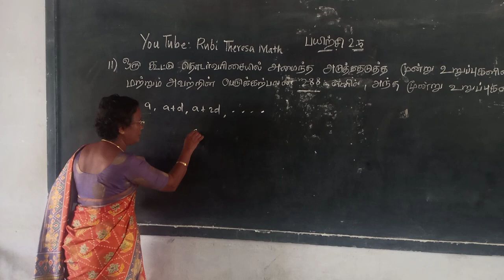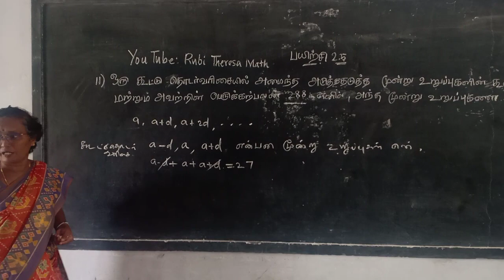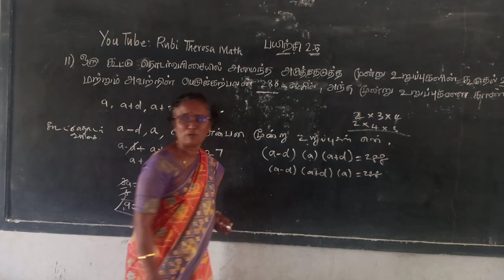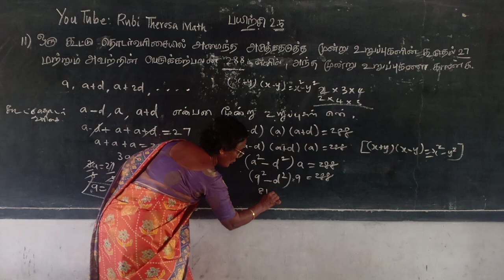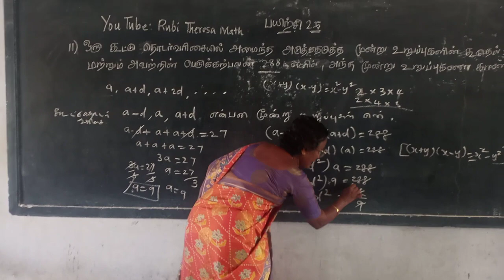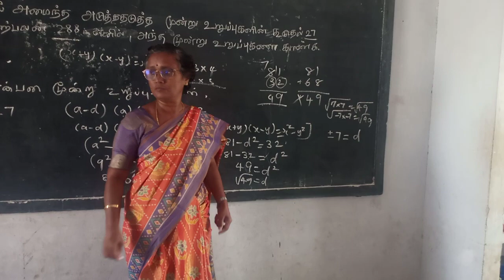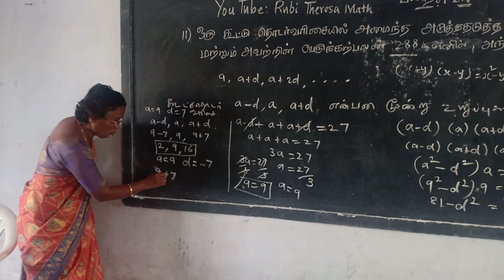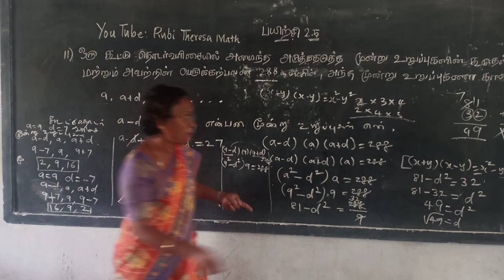TN Samacheer Kalvi 10th Maths _ Numbers and Sequences _ EXERCISE 2.5 SUM 11